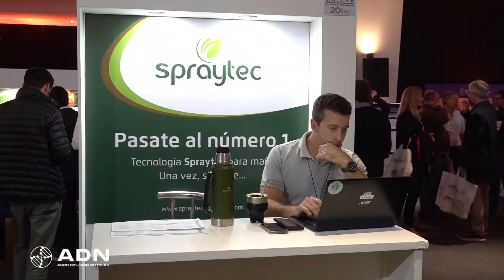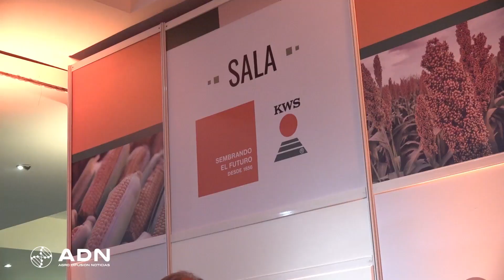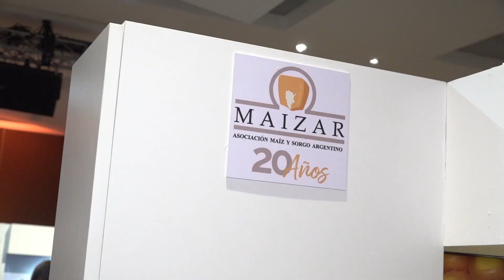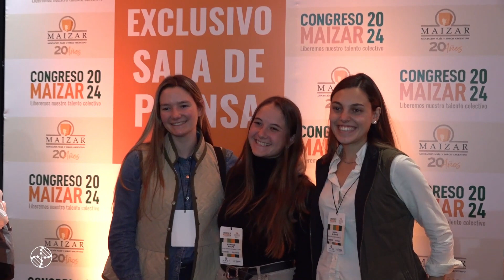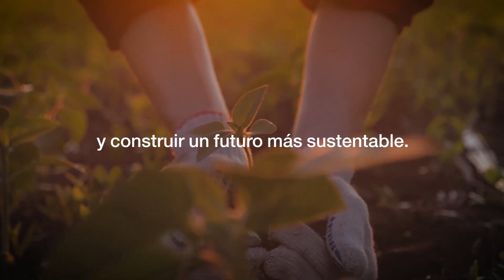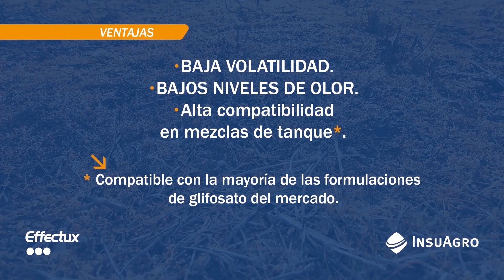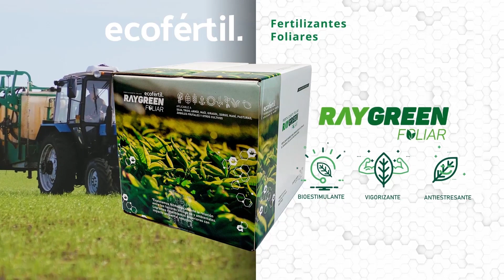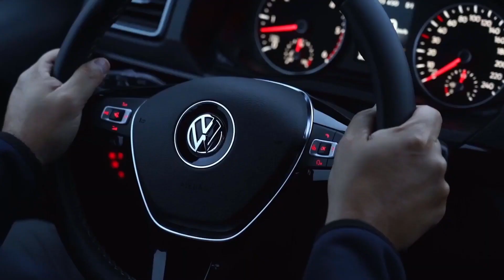NOTA CON LA ING. AGR. JULIETA VIGLIONI, JEFA DE PRODUCTO DE BUREAU VERITAS ARGENTINA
➡️ Programa de TV Agropecuario pensado para quienes también, viven en la ciudad; con contenido técnico, comercial y muy actual.

ADN - Agro Difusión Noticias 🌾📺